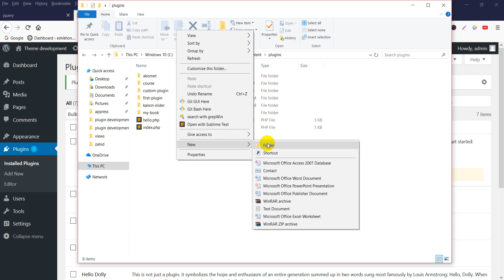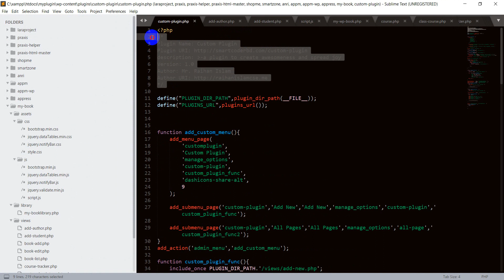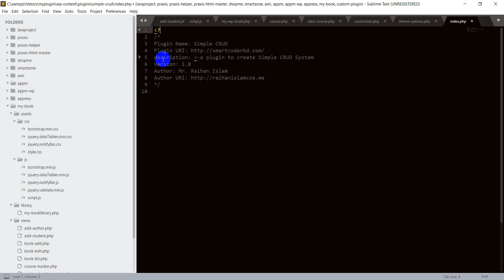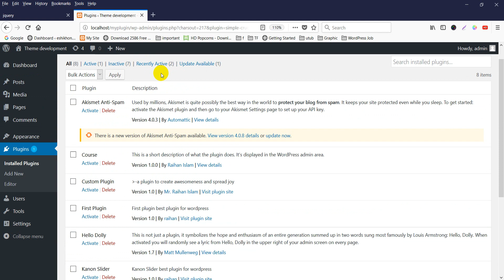WordPress WPDB CRUD Plugin Development Tutorials Bangla #97 $wpdb crud